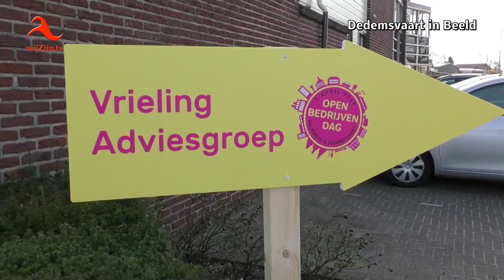Balkbrug/Dedemsvaart: Impressie Open Bedrijvendag - 2018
Kleine impressie opening door /wethouder Prinsse en de Open Bedrijvendag.